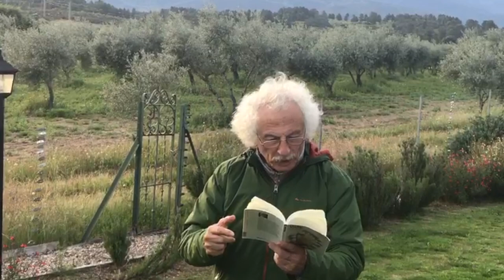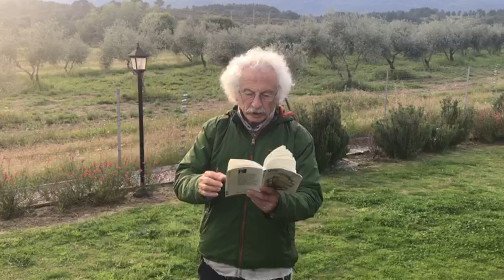¡Miau!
«LOS SEÑORES GUARDIAS, adustos, partida la jeta cetrina por el barboquejo de hule, se alejan bajo miradas de burla y temor. El correaje, los fusiles, los tricornios, destellan en la carretera cegadora de luz.»